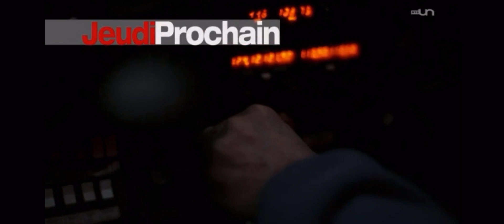Mon curé est africain - église catholique en Europe